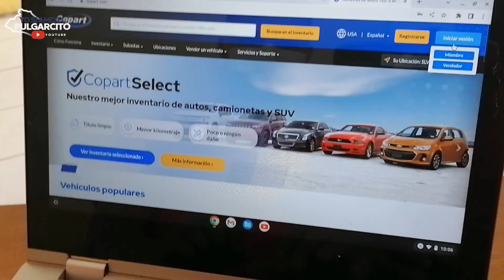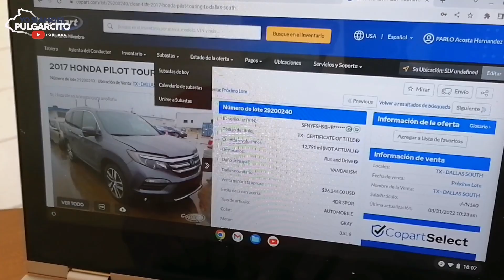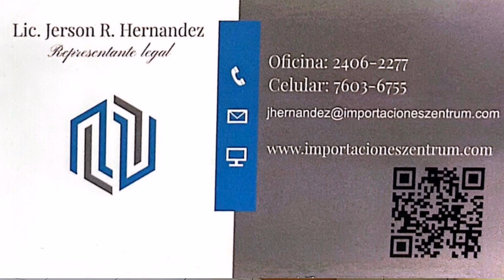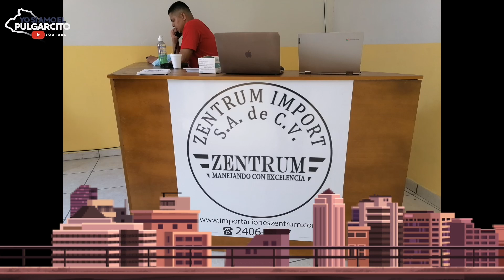Zentrum, Santa Ana, El Salvador Quieres carro nuevo? Tienes que ver este video!